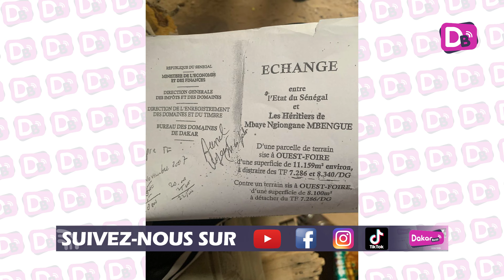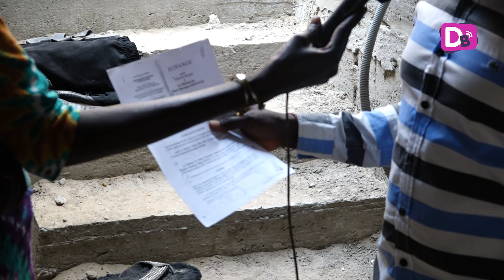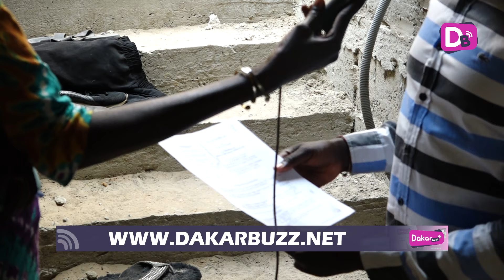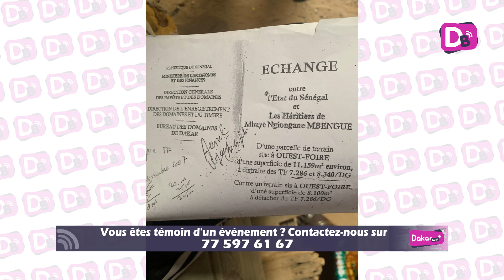elle construit sur notre propre terrain: la famille Mbengue donne leur version